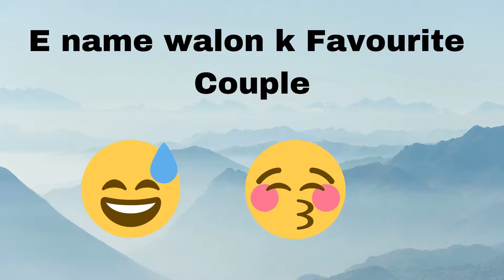Top 10 Favourite Indian Couple/ Top 10 indian couples / Alphabet name walon k favourite couples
If you did like those items in video then please consider a like. If you have any other favourite item that i have not shown in this video, stay free to share your thoughts in comment section.This video is a joke.  It doesn't tell your Reality. Take this for fun, don't take it seriously. Please don't go out of your way to or hate on anyone I talk about in my videos, this channel is to entertain people and I usually focus on joking. Please don't go spreading hate it's all for laughs.                                                                                        About My Channel : I upload meaningless Content. xD